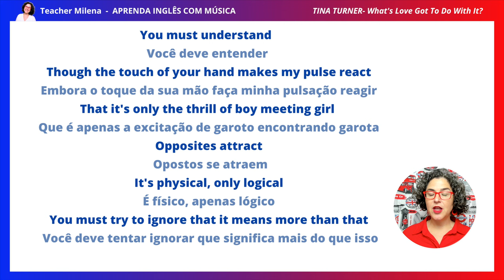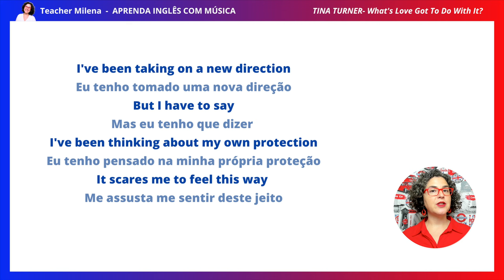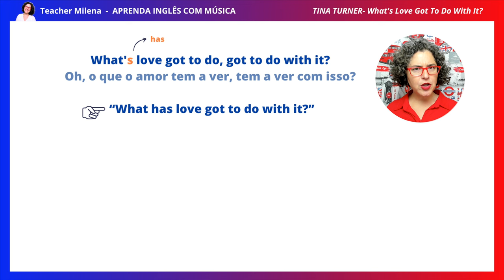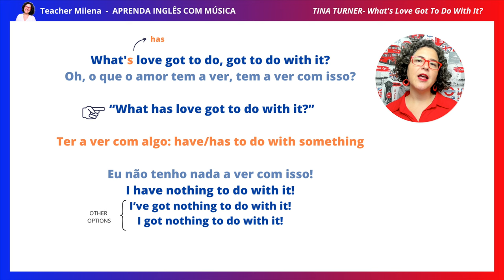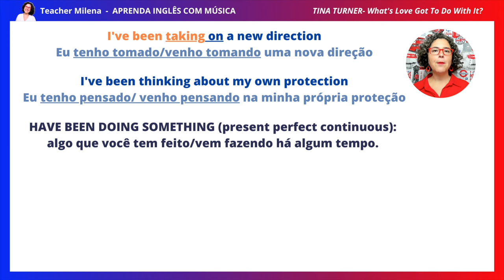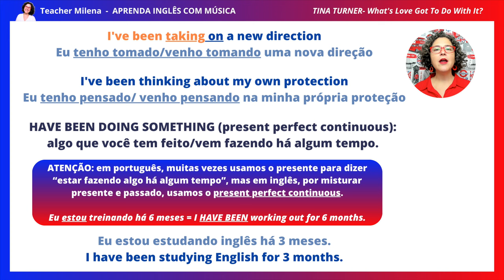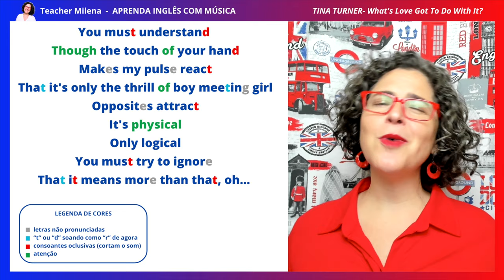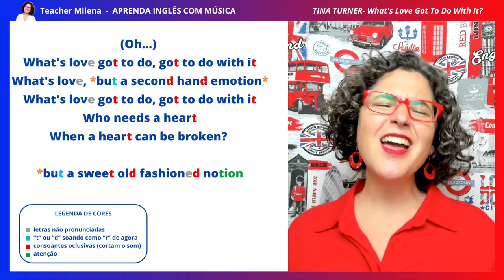Aprenda Inglês com Música #256 - Tina Turner - What's Love Got To Do With It (Aula completa inédita)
Hoje temos o furacão Tina Turner na série "Aprenda Inglês com Música". Lembrando que o hit "Proud Mary", da banda Creedence Clearwater Revival, que também foi sucesso na voz da cantora, já está aqui na série ;)

É claro que uma aula completa como esta, você só encontra só aqui na série "Aprenda Inglês com música", que te ensina inglês de maneira divertida e eficaz (ah, e de graça!) desde 2016 🤩!

Procurando um curso de inglês passo a passo?

Acesse a biblioteca aicm (Aprenda Inglês com música) e baixe os PDFs com as anotações das aulas gratuitamente👇

 ❤️❤️ VOCÊ PODE APOIAR ESTE PROJETO GRATUITO DE EDUCAÇÃO! ❤️❤️

Você também pode apoiar doando diretamente pelo Pagseguro ou Paypal no link acima, ou enviar um PIX de qualquer valor para a chave pix tipo

Conheça também:

🔴 TEACHER MILENA FLIX  (para alunos a partir do intermediário)

Letra:

You must understand though the touch of your hand
Makes my pulse react
That it's only the thrill of boy meeting girl
Opposites attract
It's physical
Only logical
You must try to ignore that it means more than that
What's love got to do, got to do with it?
What's love but a second-hand emotion?
Who needs a heart when a heart can be broken?
It may seem to you that I'm acting confused
If I tend to look dazed, I've read it someplace
I've got cause to be
There's a name for it
There's a phrase that fits
But whatever the reason, you do it for me
Ooh
I've been taking on a new direction
But I have to say
I've been thinking about my own protection
It scares me to feel this way
got to do, got to do with it?
What's love but a sweet old fashioned notion?
ooh, got to do with it?
Got to do with it?
Fonte: LyricFind
Compositores: Graham Hamilton Lyle / Terry Britten

Pesquisas relacionadas:
teacher milena,
aula de inglês com música
inglês,
aula de inglês,
inglês online,
como aprender inglês com música,
aprender inglês,
estudar inglês com música,
aprenda inglês sozinho,
aprender inglês cantando,
como melhorar meu inglês,
inglês grátis,
curso de inglês grátis,
transferência linguística,
Tina Turner,
Como cantar  What's Love Got To Do With It,
letra e tradução What's Love Got To Do With It,
Tina Turner What's Love Got To Do With It,